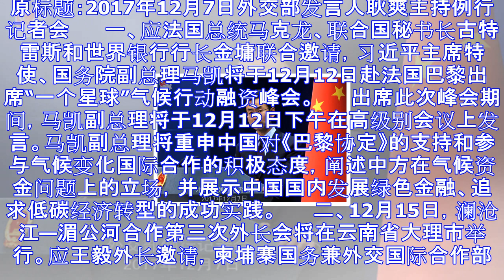印度在中印边界坠毁无人机是什么型号？中方回应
原标题：2017年12月7日外交部发言人耿爽主持例行记者会 　　一、应法国总统马克龙、联合国秘书长古特雷斯和世界银行行长金墉联合邀请，习近平主席特使、国务院副总理马凯将于12月12日赴法国巴黎出席“一...